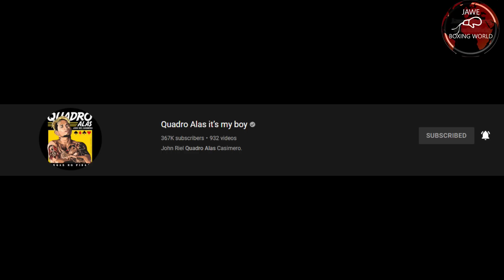Casimero Petsa At Venue Na Ang Laban, Official Announcement Ilalabas,Kalaban Ni Bivol Na Matangkad